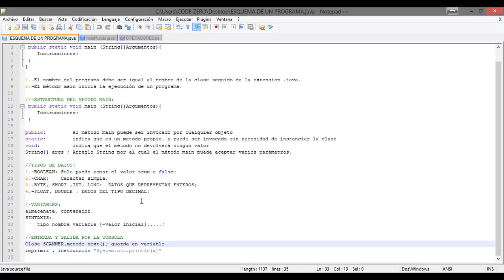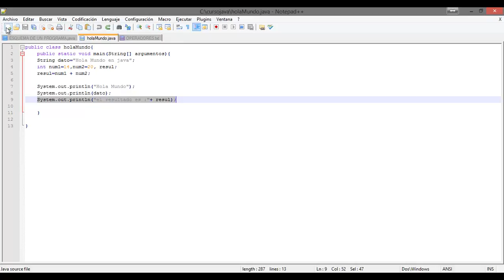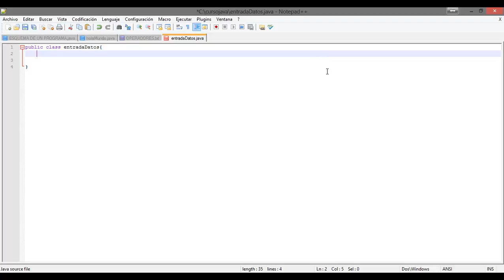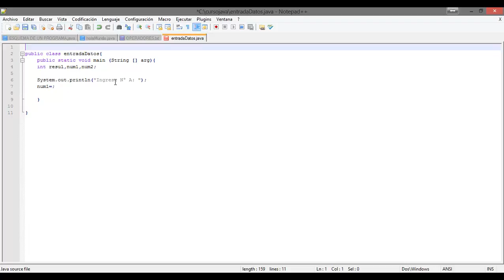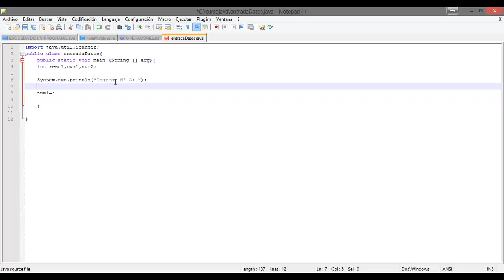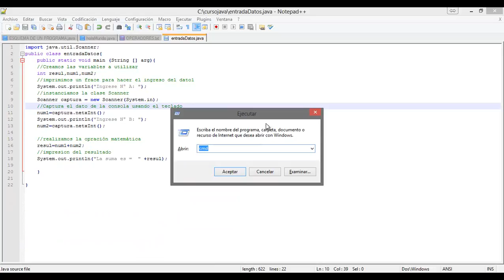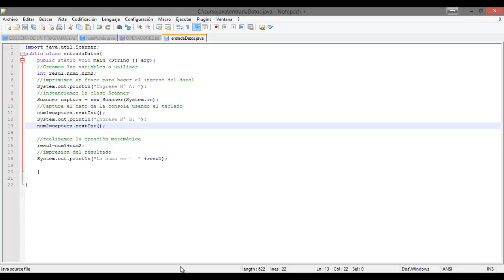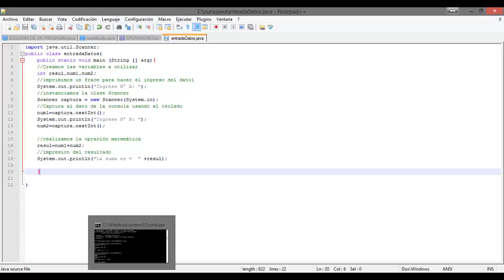Entrada_por_Consola_claseScanner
Continuando el video anterior , ahora explicamos la clase Scanner que nos ayudará a capturar datos por el teclado